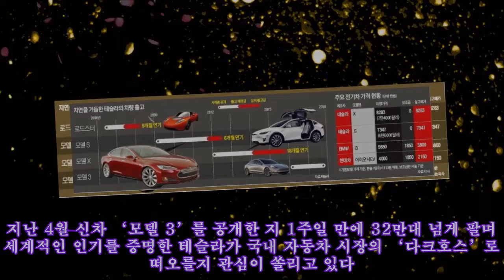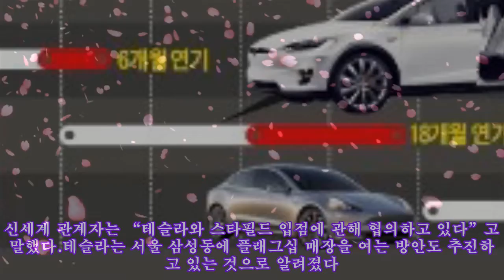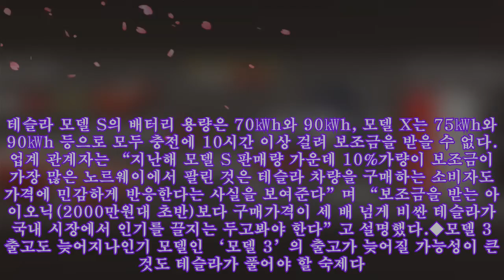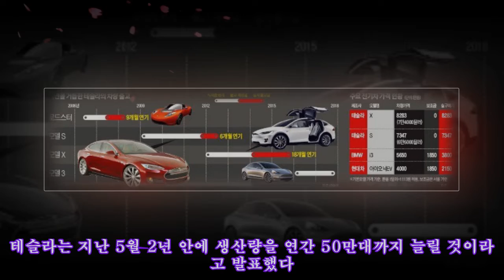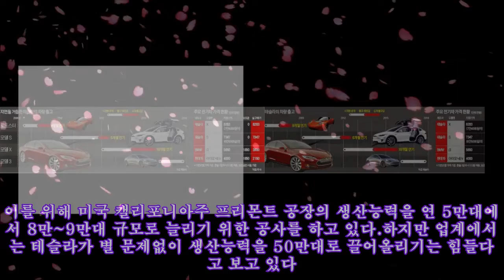'보조금 제로' 8000만원대 테슬라, 잘 팔릴까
,#테슬라,#와우넷,#급등주,#아이오닉 5,#네베라
'보조금 제로' 8000만원대 테슬라, 잘 팔릴까 미국 전기자동차 업체 테슬라모터스의 한국 진출이 ‘초읽기’에 들어갔다. 엘론 머스크 테슬라 최고경영자(CEO)는 지난 3일 주주들에게 보낸 서한에서 “서울 등 유동인구가 많은 곳에 테슬라의 새로운 거점을 마련할 것”이라고 선언했다. 지난 4월 신차 ‘모델 3’를 공개한 지 1주일 만에 32만대 넘게 팔